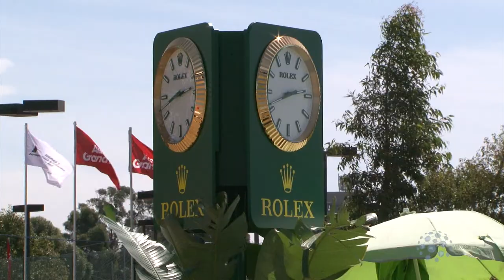Gran Prix Melbourne Marketing Interviews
A sampler of some of VideoComms work at Melbourne GP 2014